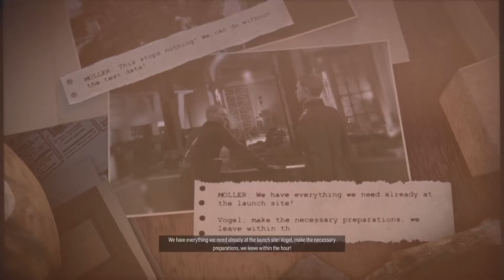Sniper Elite 5: MIssion 6 - Libération